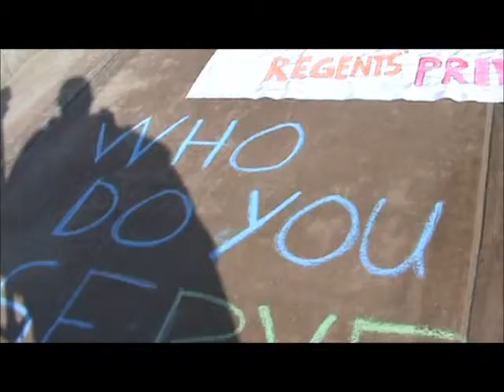(02/01/12) Part 5 of 8 - Open Microphone at UCR Police Station - Discussion on January 19th